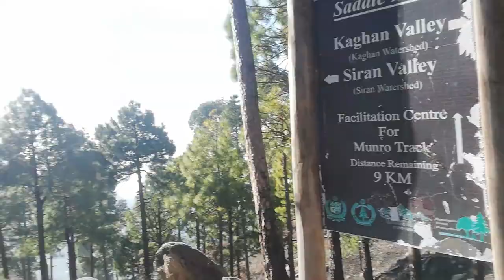Beautiful Valley 😍😱 | Siran Valley, Hiking, BBQ| Kund Bangla | Part 2 | Muneeb Tahir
In this vlog I travel to 2500 meters high mountain called Kund Bangla which lies near the famous Siran Valley!

Thumbnail background credit : facebook page : Beauty of Shinkiari

tags/ignore:
vlogpakistan, travelpakistan, pakistantravelvlog, khyberpakhtunkhwavlog, manserahvlog, kundbanglavlog, muneebtahirvlog, mountainvlog, hillstationvlog, naturevlog, adventurevlog, explorepakistan, traveltuesday, travelgram, wanderlust, traveladdict, pakistantourism, offbeatpakistan